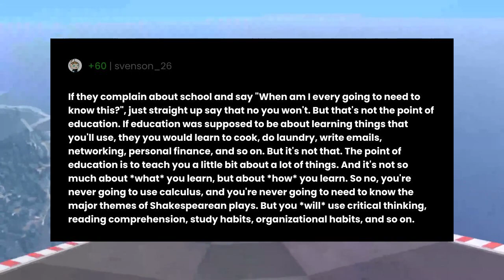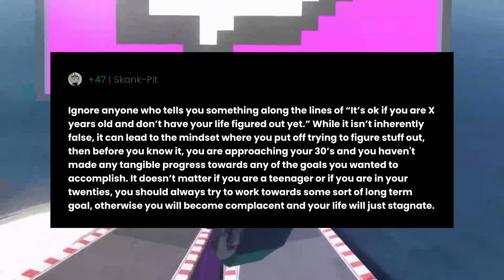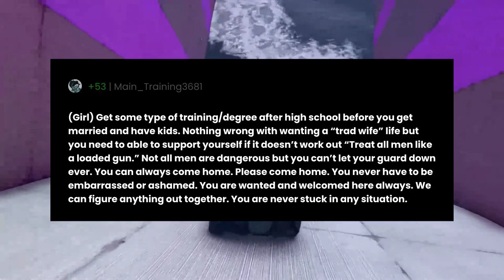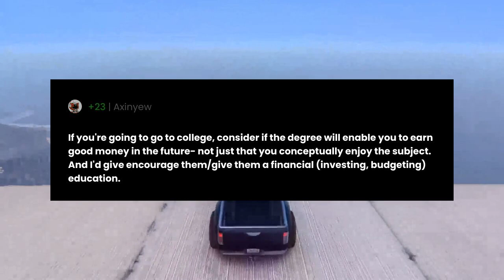what would you advise your kid that no one advised you?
"what would you advise your kid that no one advised you?" the question you all have been asking for.